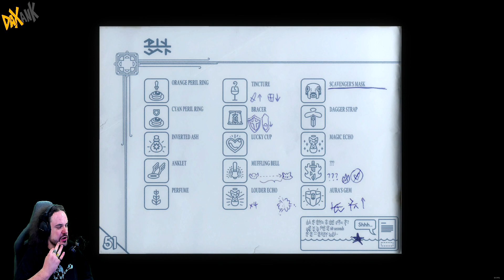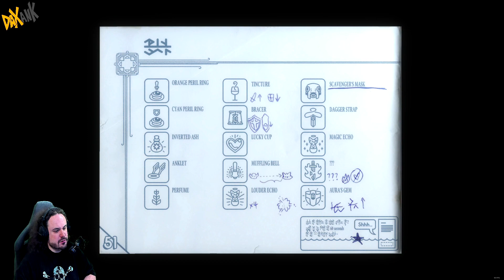Casually... Tunic #5 Why does she have booby physx?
I do not make any money from ads, just so you know, if there's ads, I didn't put them there.